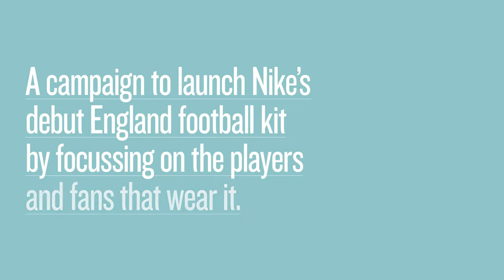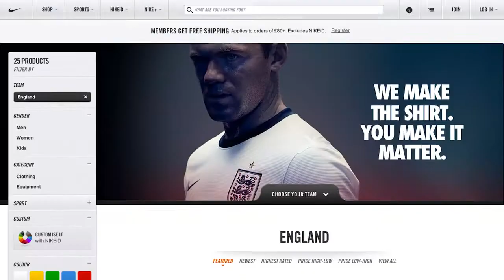Rosie Lee and Nike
Rosie Lee worked with Nike to create a retail campaign for Nike's first ever sponsorship of the England football team.